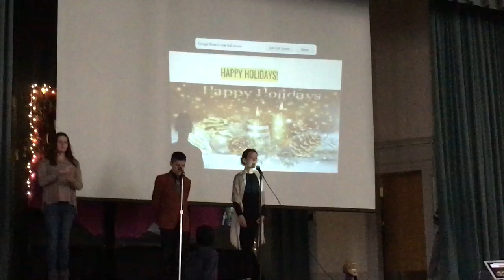Saltonstall Winter Solstice 2017 Salem, MA